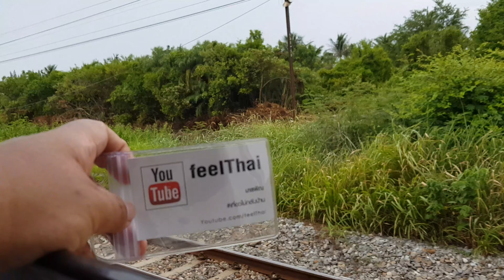สถานีรถไฟเขาย้อย 2561